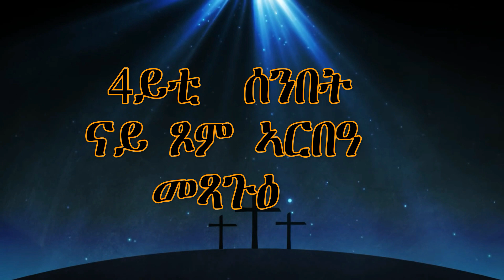CATH፣4ይቲ ሰንበት ናይጾም ኣርበዓ (ስብከት ዘመጻጒዕ) 2014/2022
4ይቲ ሰንበት ናይ ጾም ኣርበዓ ስብከት ዘመጻጒዕ